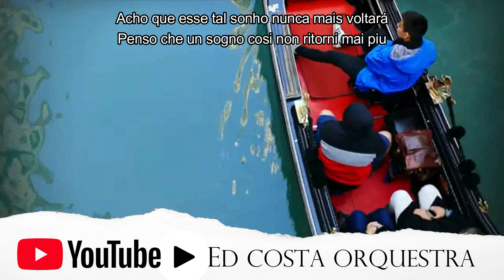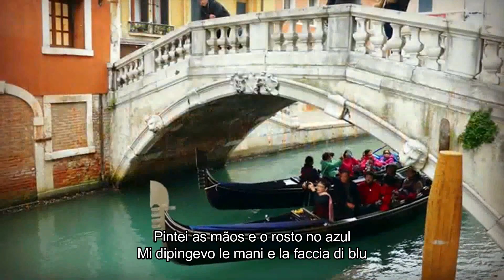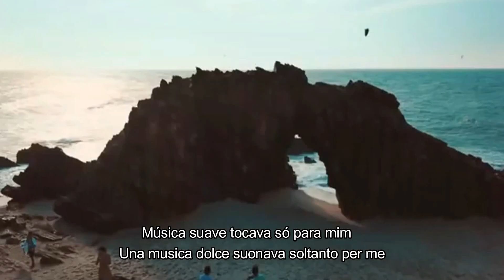Ed Costa - Volare (Nel blu di pinto di blu) - Dean Martin & Ed Costa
Contato para  show:  WhatsApp   - 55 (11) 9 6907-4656